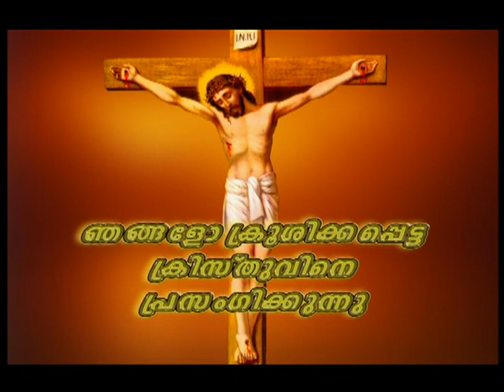Prof. M.Y Yohannan - 28 JUL 2019 5 30AM